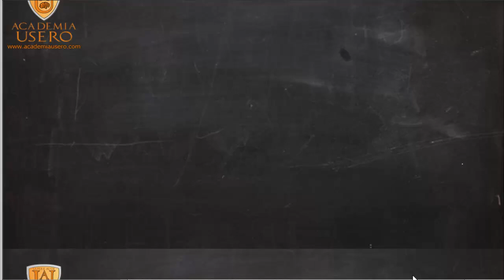Gráfica de una parábola Matemáticas Acceso CFGS Academia Usero Estepona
Explicamos la parábola para nuestros alumnos y alumnas que se van a presentar al examen de acceso a Ciclos Formativos de Grado Superior:
Una parábola no es más que la representación gráfica de una función polinómica de segundo grado y =ax2+bx+c. Para representarla podemos seguir estos pasos:
1) Calcular el vértice con la fórmula xv=-b/2a
2) Calcular el punto de corte con el eje y. Cuando la parábola corta al eje y, x vale 0 así que solo tenemos que sustituir x y nos da el punto (0,c).
3) Calcular el punto de corte con el eje x. Cuando la parábola corta al eje x, y vale 0.
Así que solo tenemos que resolver la ecuación de segundo grado ax2+bx+c=0. Esta ecuación puede tener 2, 1 o 0 soluciones. Si tiene 0 soluciones no corta al eje x.
4) Hacer una tabla con el vértice en el centro e ir poniendo valores de x a izquierda y derecha del vértice: x-2, x-1, x, x+1, x+2 y los puntos de corte con el eje x.
5) Calcular las y para los puntos de la tabla.
6) Dibujar la parábola.